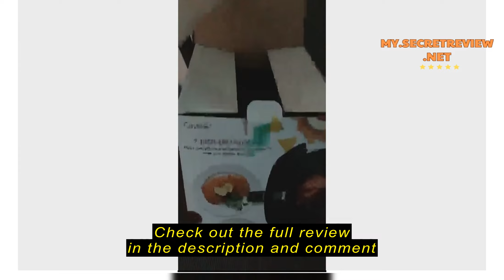Review Air Fryer Accessories 6 in 1 Size 7 inches Oven Cake Barrel Pizza Pan Basket Barrel Silicon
Check the cheapest price on Shopee (Semak harga termurah di Shopee)

Air Fryer Accessories 6 in 1 Size 7 inches Oven Cake Barrel Pizza Pan Basket Barrel Silicon Mat Skewer Rack (KEA0199)